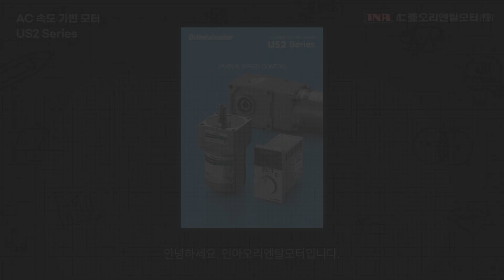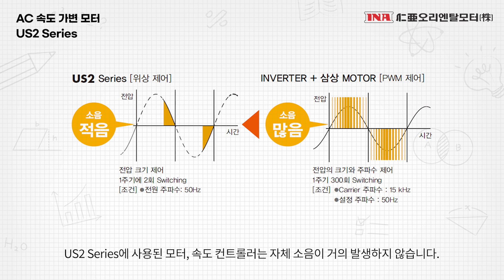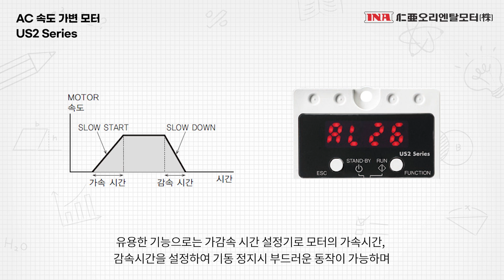편리하고 뛰어난 조작성을 가진 속도 가변 모터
US2 Series는 오리엔탈모터의 독자적인 기술로 진화한 성능과 신뢰성,
편리하고 뛰어난 조작성과 스타일리쉬한 외관을 갖추고 있습니다.

처음 사용하는 고객을 비롯하여 속도 제어 MOTOR를 사용 중인 모든 고객에게 자신 있게 추천할 수 있는 제품입니다.

기술문의 (인아오리엔탈모터 기술본부)

이 콘텐츠는 인공지능 가상 인간 서비스, 타입캐스트를 활용하여 제작되었습니다.